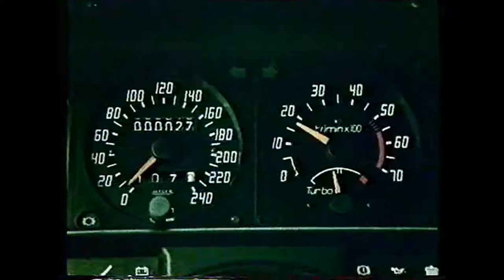Jean-Paul Goude - 1994 - Paris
Künstler und  ausgezeichneter Werbefilm-Regiseur.
Mehr von TP
Alben/Hörbücher/Shows: